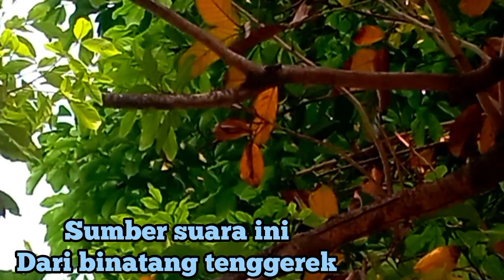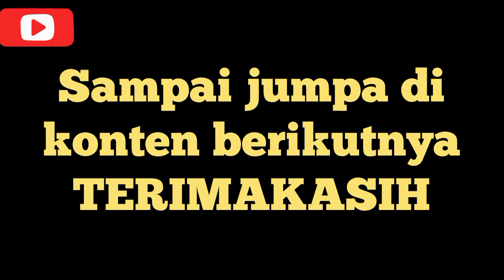TENGGEREK ‼️si kecil bersuara melengking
TENGGEREK merupakan binatang yang sangat kecil tetapi suara nya sangat keras dan nyaring, hidup biasa nempel di pepohonan yang besar.